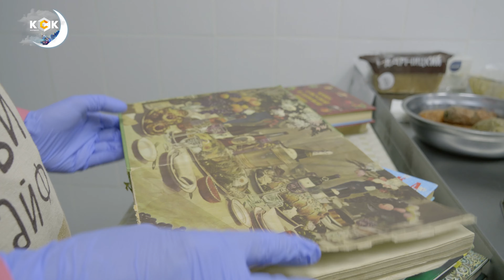ПОД ШУБОЙ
Наш новогодний шуточный видеоролик. В фильме снимались сотрудники Холдинга КСК